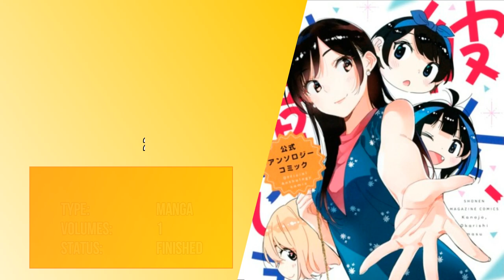Every Manga by Reiji Miyajima (Rent-a-Girlfriend)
Reiji Miyajima is a mangaka well known for creating manga series Kanojo, Okarishimasu, but Miyajima has created more manga.

in this video we will see every manga created by Miyajima Reiji.